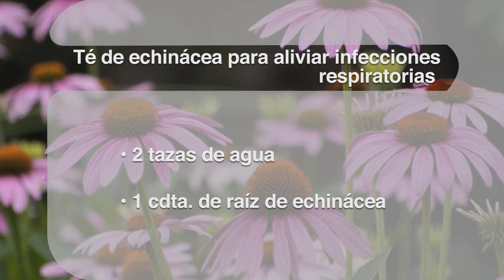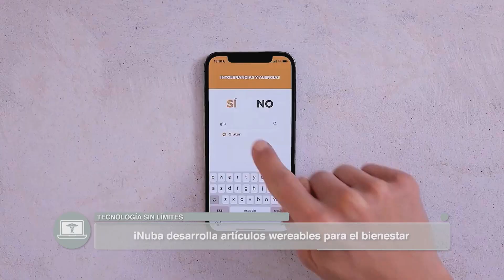Ésta es la nueva tecnología para cuidar tu salud 24/7 | A Tu Salud Light | 11/20/2022 3/3